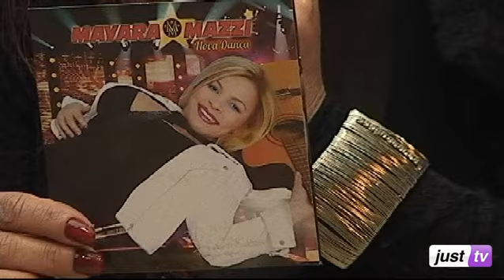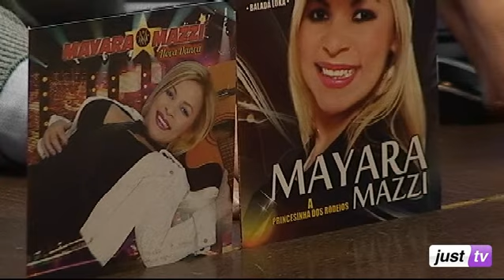Cantora Mayara Mazzi - Comunidade em Ação - JustTV - 31/07/13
A trajetória profissional iniciada com o CD "Até o Fim", de 2007, culmina com seu lado compositora em "Balada Loka", seu CD de 2011. Seu mais recente CD, "Nova Dança", é de 2013.
Nome artístico: Mayara Mazzi, natural de Tutóia, Maranhão, filha de Magno Gomes e Maria Eunice Gomes
Mayara Mazzi: ser feliz é o seu grande lema e foi através da música que encontrou este caminho. Desde 2007, foi lançado no mercado fonográfico quatro CD's, entre eles:
1º CD-- lançado em 2007 CD pop romântico com o titulo "Até o Fim",
2º CD - lançado em 2009 estilo pop romântico com o título "Baby";
3º CD -- lançado em 2011 no sertanejo universitário com o título "Balada Loka".
4º CD, lançado em 2013 com o título "Nova Dança" seu mais recente trabalho.
Mayara Mazzi terá novidades para os seus fãs com o lançamento do CLIPE musica "Nova dança", em breve. Mayara grava em breve o seu 1º DVD com o hit "Nova Dança", entre outras composições próprias, além de algumas regravações de compositores e cantores renomados do Sertanejo tradicional.

Programa Comunidade em Ação é exibido toda quarta-feira, as 18hs, ao vivo pela JustTV